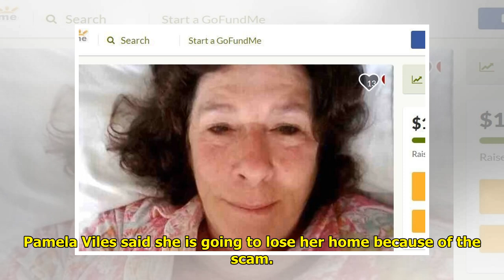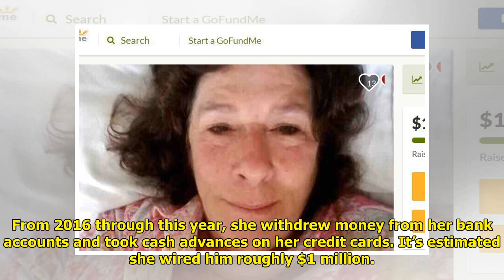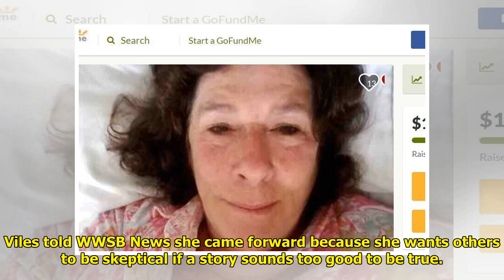Florida Woman Loses $1 Million In Online Dating Scam World Today